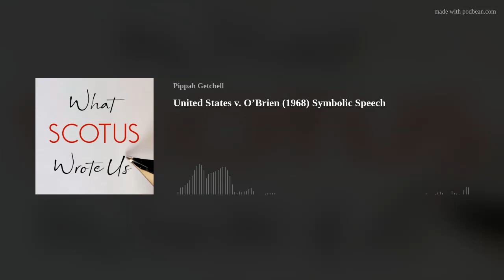United States v. O’Brien (1968) Symbolic Speech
Audio of the opinion of the U.S. Supreme Court in United States v. O'Brien (1968).

*Note: The audio quality of the earliest episodes (like this one) is not the best. Sorry. Don't worry, the quality gets better in the episodes ahead as I learn the new skillset required.

Listen to What SCOTUS Wrote Us wherever you get podcasts.